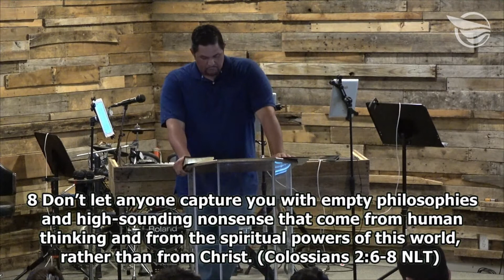Worship in Spirit and in Truth - Pastor Christian Diaz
This Sunday Pastor Christian expounded on the series of Worship with an in depth explanation on how we should really be worshiping the Lord.

Freedom Church is an evangelical and charismatic church located in Wesley Chapel, Florida. Here at Freedom, we LOVE GOD and we LOVE PEOPLE.